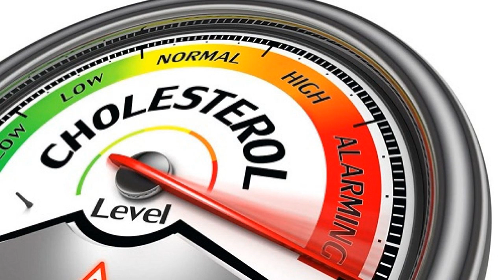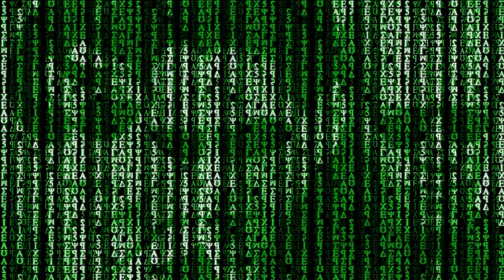¡LA SÚPER ACTUALIZACIÓN DE XBOXONE! TE QUEDAS LOCO.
Eiii jugones hoy veremos hasta donde nos lleva Microsoft con su actualizacion para XboxOne,vais a flipar de lo lindo.